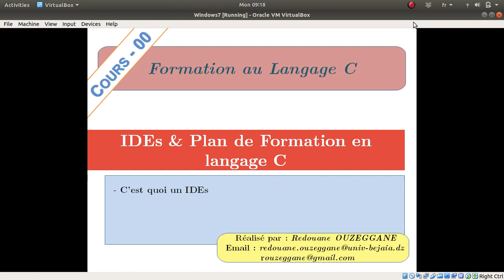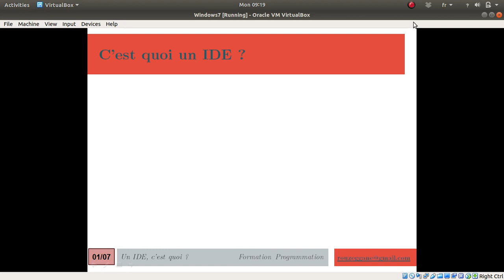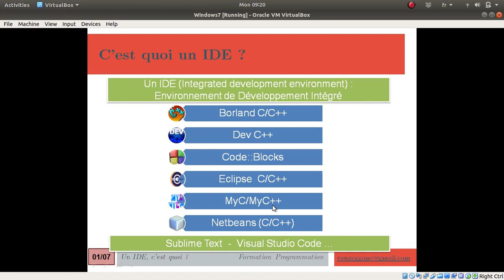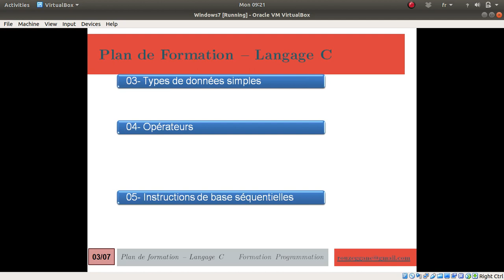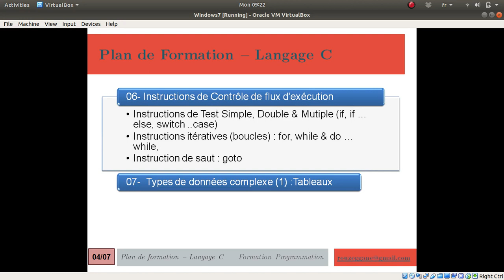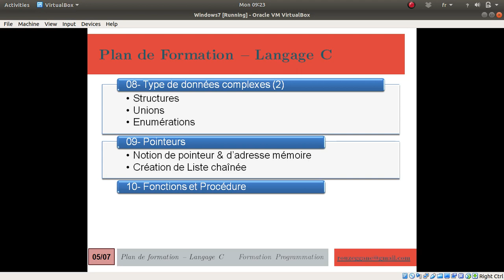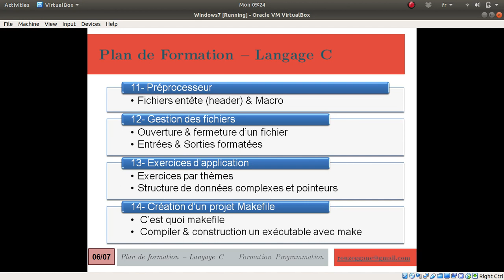Formation C - Cours 00 - IDEs & Plan de la Formation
Dans cette vidéo vous alloez voir :
- Quelques IDEs que vous pouvez utiliser pour lanage C.
- Plan de la Formation sur Langage C.

Thanks.